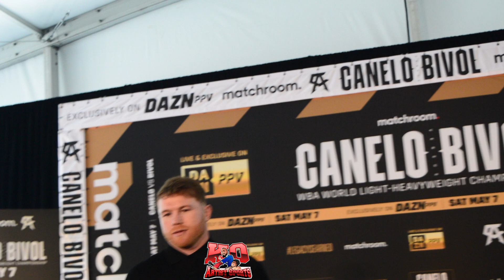Canelo & Eddie Hearn clear the air on Russian ban/WBA situation!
Canelo,vs Bivol, who wins? VOTE IN THE COMMENTS!